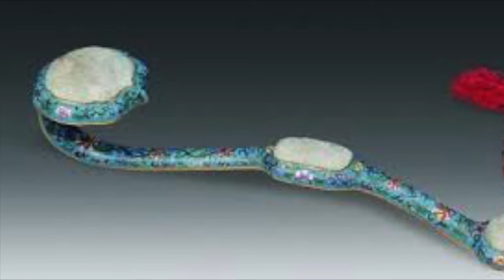清朝乾隆帝的母亲，孝圣宪太后对如意情有独钟。皇太后去世后，由她珍藏的如意就有三千多柄。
在清代宫廷中，如意备受推崇。如意在紫禁城，颐和园的许多宫殿中，成为重要的陈设品。如意还是一种代言的器物。有时不需言语，只通过手中的如意，便可表达己意。